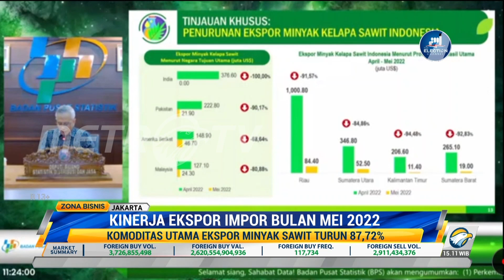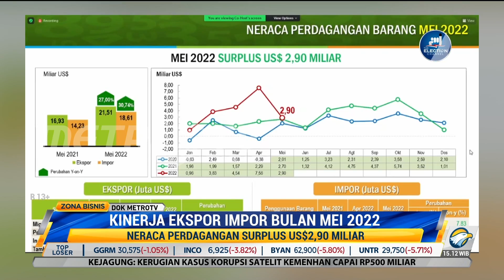Kinerja Ekspor dan Impor Mei 2022 Alami Penurunan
Kinerja ekspor dan impor Indonesia pada Mei 2022 mengalami penurunan. BPS melaporkan nilai ekspor turun hingga 21,29% dibandingkan dengan bulan sebelumnya. Sementara, nilai impor turun 5,81%. Meski demikian, neraca perdagangan pada Mei 2022 masih tercatat surplus.